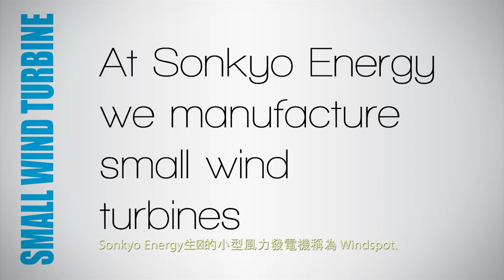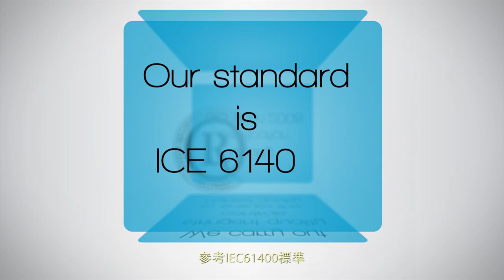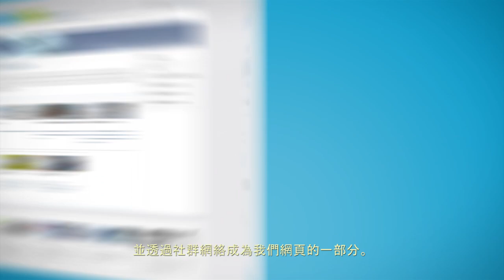相信投資於小型風能是有利可圖的 WINDSPOT 小型風力能源新革命 Sonkyo Energy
Sonkyo Energy生產的小型風力發電機稱為 Windspot，有不同於他牌的發電功率: Windspot  的風力渦輪是強大，可靠，高效率，能盈利且是非常安靜的運轉。
已或得獨立國際組織的檢查，並取得認證參數，如可靠性，效率和噪音的數據值。
與多所大學和技術中心合作，並專注於研究，發展和創新。